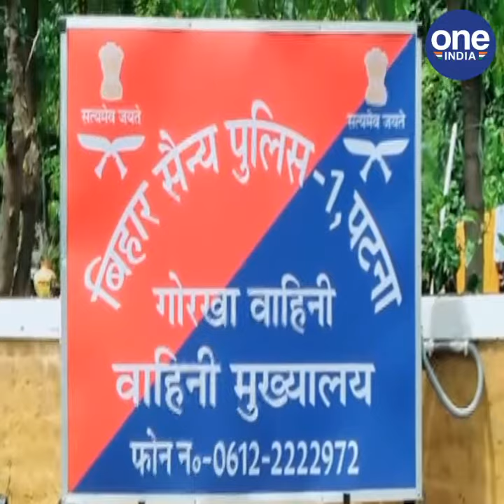Patna के BMP Camp में एक साथ महिला और पुरुष कांस्टेबल ने खुद को मारी गोली | वनइंडिया हिंदी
A strange case has emerged in the BMP of Patna, the capital of Bihar. In BMP-1, two constables have shot themselves. Both of them died during treatment after being shot. There has been a panic in the BMP campus since this incident.

बिहार की राजधानी पटना के बीएमपी में एक अजीबो गरीब मामला सामने आया है. बीएमपी-1 में दो कॉन्स्टेबलों ने खुद को गोली मार ली है. गोली लगने के बाद दोनों की इलाज के दौरान मौत हो गई है. इस घटना के बाद से ही बीएमपी परिसर में खलबली सी मच गई है.